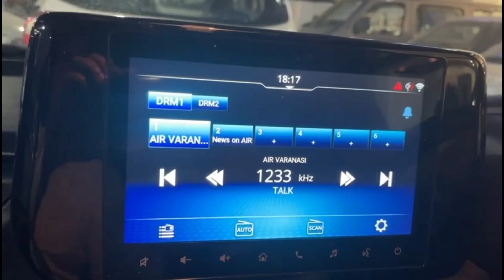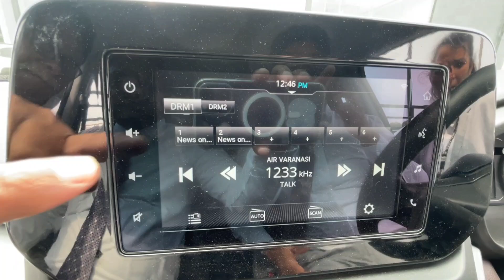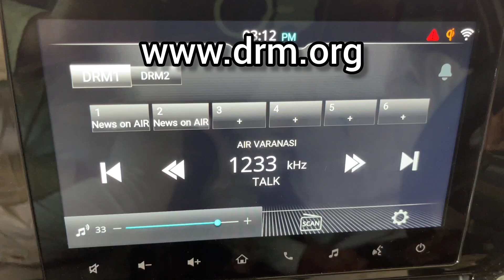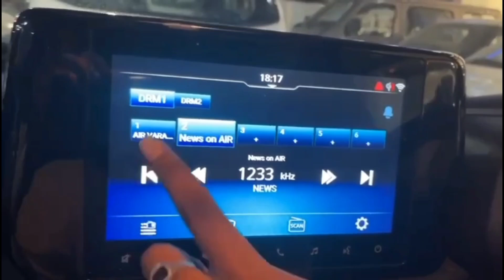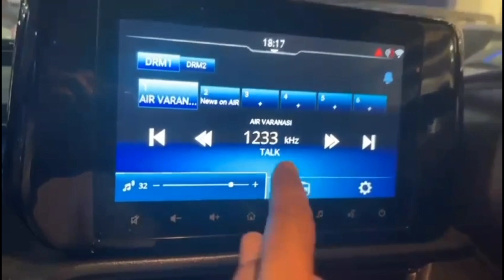An Awareness Promo in Sanskrit on DRM Transmission of AIR Varanasi 12122024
An Awareness Promo in Sanskrit on DRM Digital Radio Transmission of Akashvani Varanasi.
An awareness campaign on DRM Digital Radio Transmission by Akashvani Varanasi was conducted at car showrooms and service stations from September 23 to 26, 2024, for sales managers, Internal quality managers, sales executives, car owners, and drivers in Varanasi.
The DRM awareness campaign at Varanasi was conducted under the supervision of Shri Swatantra Singh, HoO & Deputy Director General, Akashvani Varanasi. Shri Ashok Kumar, Deputy Director (E) and Shri Arun Kumar Singh AE Akashvani Varanasi were also associated with the campaign.
Dr. Sravani Thamminana and I planned and proposed the DRM Digital Radio awareness campaign in Varanasi.
My sincere thanks to the above said all,  showroom management and staff.
Video Courtesy: Dr. Sravani Thamminana
Dr.Thamminana Krushna Rao

My sincere thanks to Ruxandra Obreja, Chairman, DRM Consortium, London, UK, Shri
Yogendra Pal, Hon. Chairman, India Chapter, DRM Consortium, Shri Mangipudi Kameswara Rao Translator Sanskrit and Voiceover.